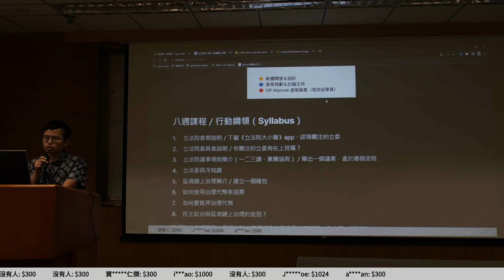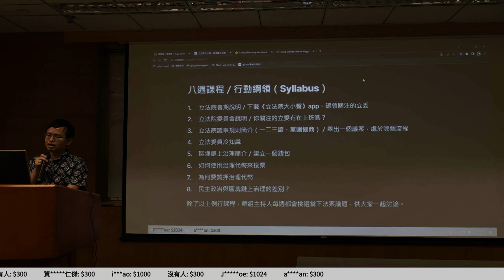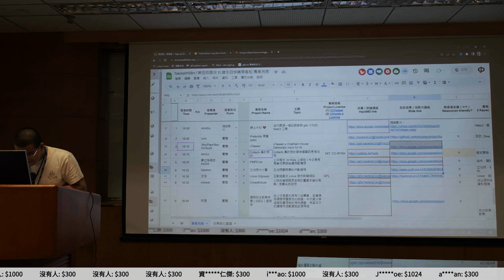g0v tw hackath58n — 成果報告 — 立法院大小聲 ／ Denken — 11歲生日快樂黑客松